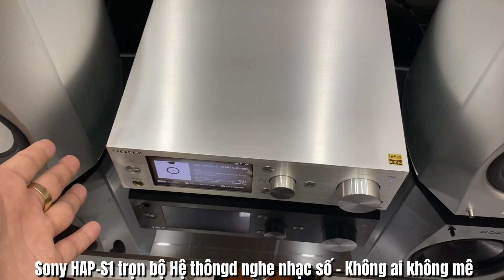Sony HAP-S1 trọn bộ Hệ thống nghe nhạc số - Không ai không mê (26 triệu)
Thanh Tâm Audio chuyên cung cấp các sản phẩm âm thanh: DÀN ÂM THANH MINI CAO CẤP - ĐẦU GIẢI MÃ NHẠC SỐ - PHỤ KIỆN ÂM THANH - BĂNG ĐĨA CD GỐC. Sản phẩm được đấu giá và nhập khẩu từ những thương hiệu uy tín hàng đầu, được đấu giá tại các trang TMĐT của Nhật Bản và xách tay về Việt Nam.
SĐT - Zalo: 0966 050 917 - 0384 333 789

★ Rất mong khách hàng thông cảm với chính sách chung này, chi phí COD thu tiền Shop cũng phải chịu % từ bên Giao hàng. Vì thế nếu khách hàng chuyển khoản đủ thay vì phải trả phí thu hộ tiền Thanh Tâm sẽ chịu phí gửi hàng cho khách hàng. Đây là chính sách chung mong khách hàng thông cảm!
»  Có thể tìm kiếm trên Google map: Thanh Tâm Audio để chỉ đường
»  Khi các bác qua nhớ liên hệ trước 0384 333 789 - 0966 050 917 (Có thể trao đổi trước model đang quan tâm nghe và xem thử để tránh tình trạng hết máy - đi lại mất công của khách).
» Khách đi xe Ô tô có thể để xe ở mặt đường Phố Gia Thượng - trước cổng Nhà văn hóa số 19 - hoặc bên trong bờ hồ Ao Lão (thẳng ngõ 55 vào 200m)